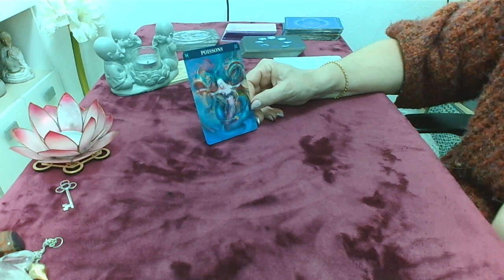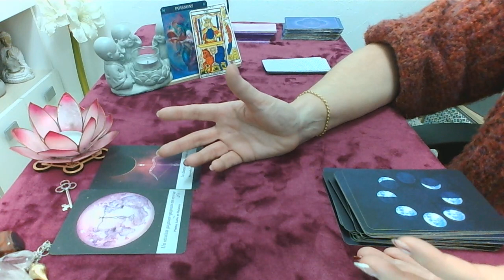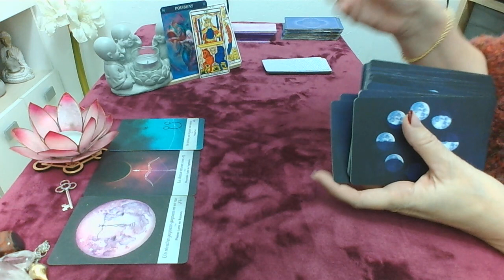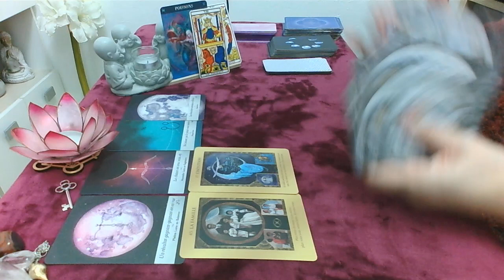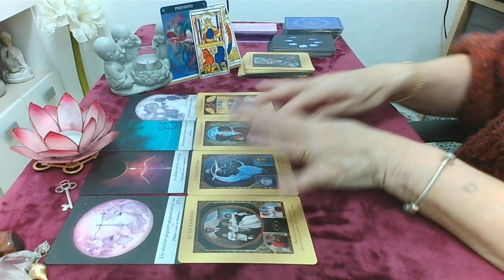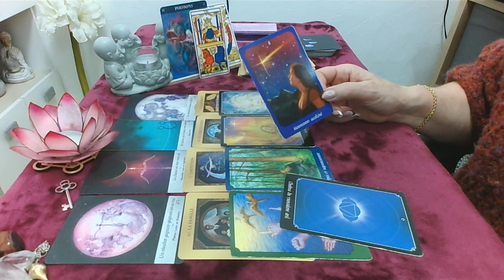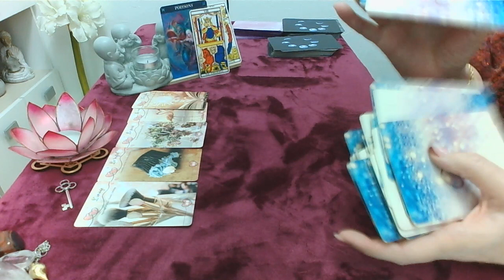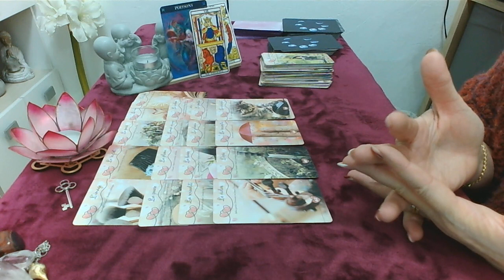Poissons 15 au 31 décembre général sentimental nouvelles idées nouveaux projets se concrétisent